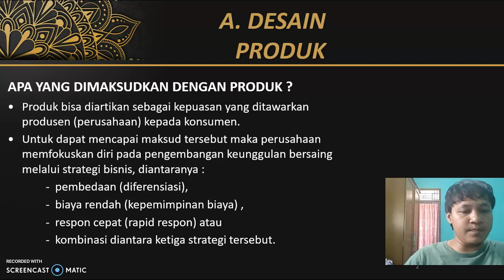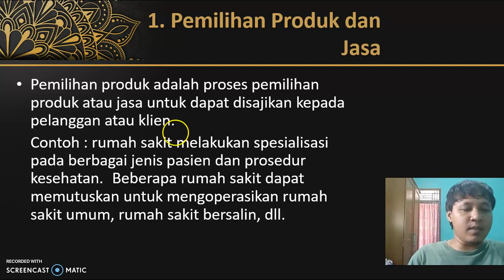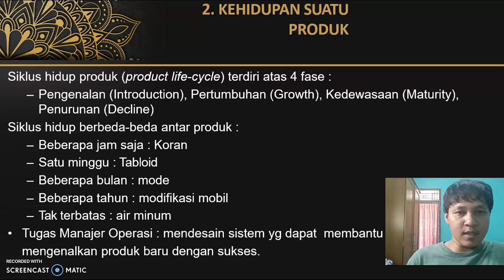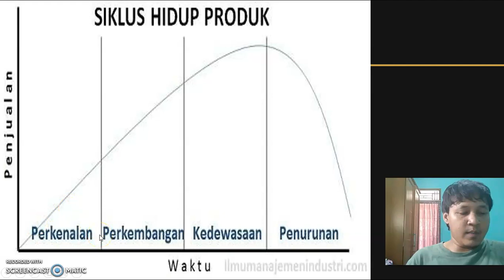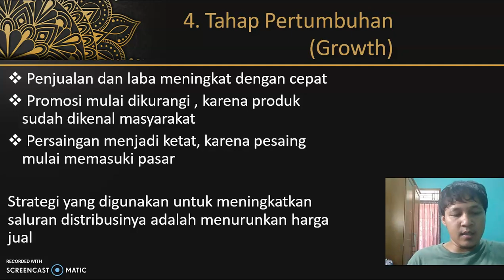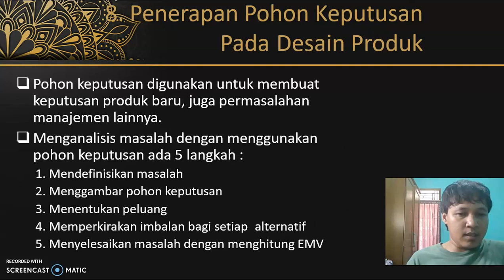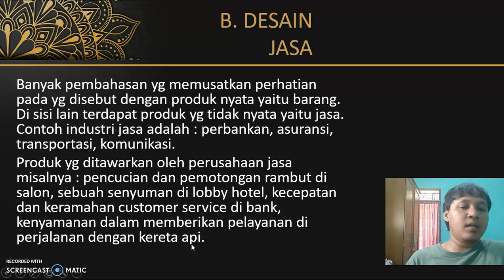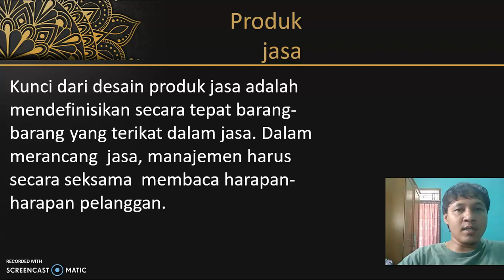Desain Produk dan Jasa